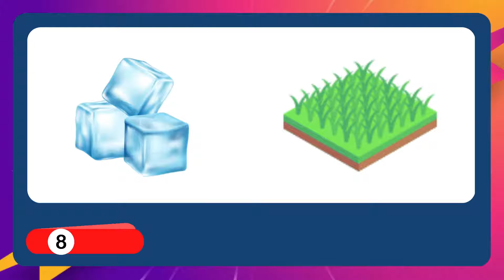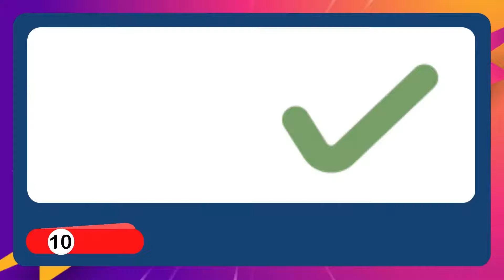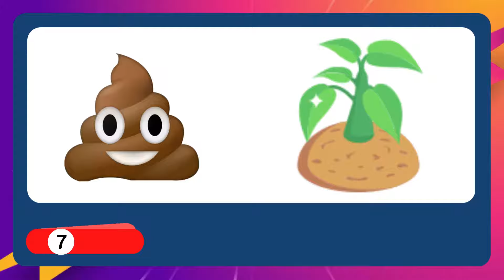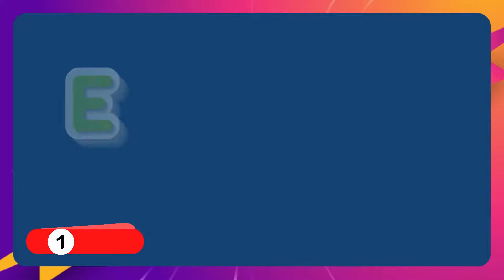Can You Guess The Country By Emoji | Emoji Puzzles | Guess the Emojis Quiz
Guess the Emojis | Guess the Country by Emojis

Welcome to "Guess country by Emojis "  In this fun and interactive quiz
we will be giving you a series of emojis that represent different country around the world.
you will use your best guess to determine which country they represent. you will use your emoji decoding skill and cultural knowledge to determine which country name an emoji represents. So, why wait ? Get ready to put your emoji decoding skill to the test and see if you get all the answers correctly.

We also make guessing game, Disney trivia, Music trivia.